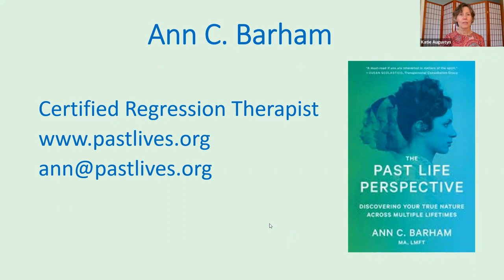The Katie Augustyn Spiritual Connection Show with Ann Barham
Ann Barham has specialized in past life regression therapy since 1998, guiding clients into their own unconscious memories of prior lifetimes to rapidly resolve long-standing issues in many areas including: personal relationships, emotional challenges, limiting beliefs, phobias, questions about life purpose, and spiritual exploration. She discovered the concept of reincarnation at a young age, and it totally resonated with her. She didn't act on her interest until midlife, after a career in Counseling Psychology, when she received spiritual guidance to learn about past life regression. Ann feels she has found her true calling to help people understand the breadth of our reality. Her fascinating book, "The Past Life Perspective: Discovering Your True Nature Across Multiple Lifetimes", was published in 2016 by Simon & Schuster. She continues to help clients from all over the world with remote sessions from her new home in Fairfield, Connecticut.